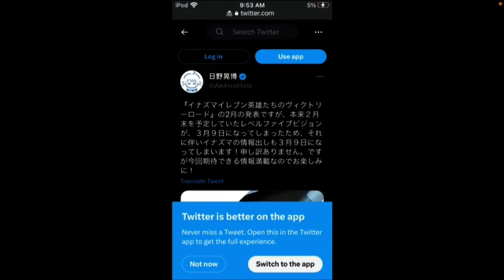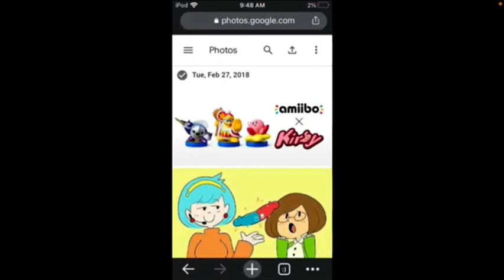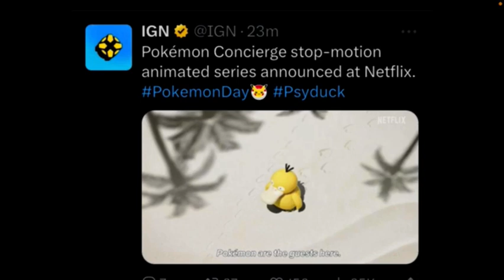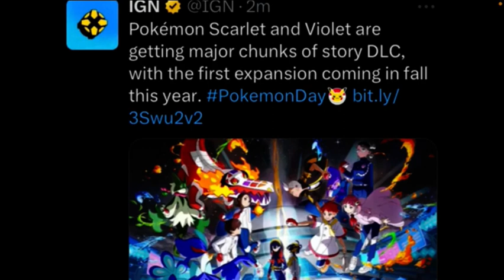February 2023 - 2023 Year in Review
The rules
1. DO NOT watch me on your TV.
2. DO NOT share my videos or my channel on X (Twitter) or other social media but no screenshotting.
3. NO trolling.
4. Keep the channel clean.
5. DO NOT expose or struggle this channel if you do I will file copyright.
6. Be respectful.
7. Be nice.
8. NO spoilers allowed.
9. DO NOT be rude.
10. DO NOT record your video on my channel if you do I will file copyright.
11. Unpleasant or toxic LEVEL-5 fans aren’t allowed.
12. Always keep the channel safe.
13. Bad language isn’t allowed.

This channel keeps LEVEL-5 and Gaming awesome :)